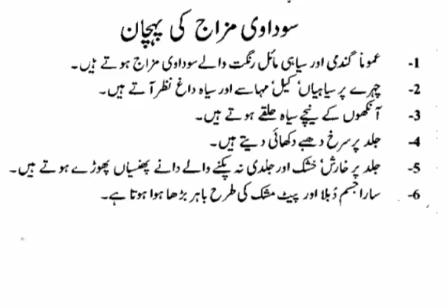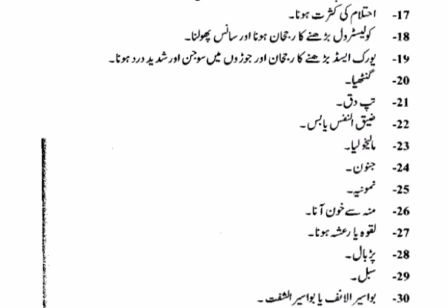khush mizaj ki alamat kya hai | uzlati sodawi mizaj ka ilaj | mizaj ki pehchan ka tarika in urdu